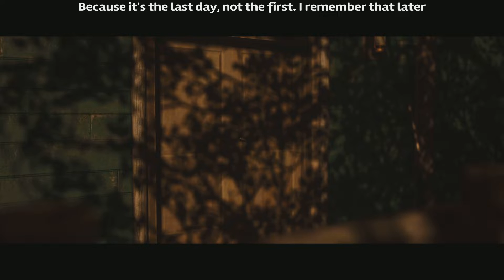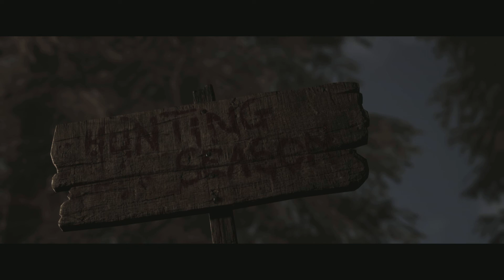Introducing the Camp | The Quarry Chapter 1